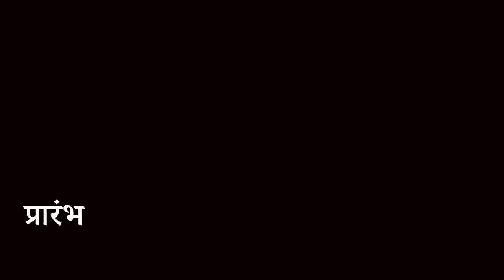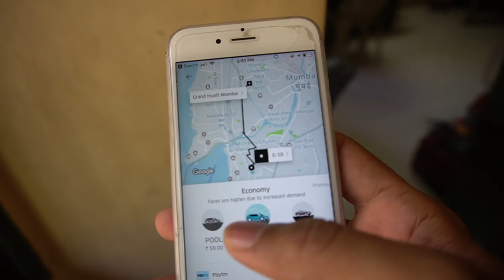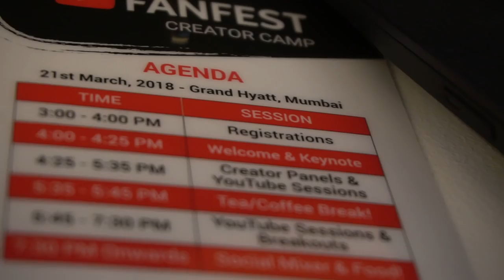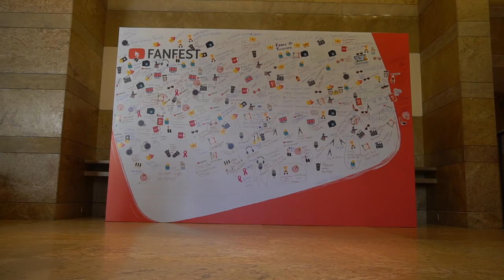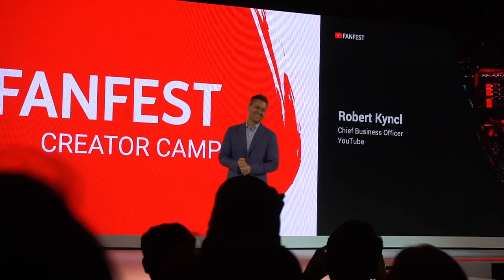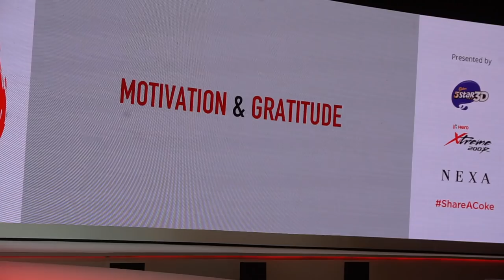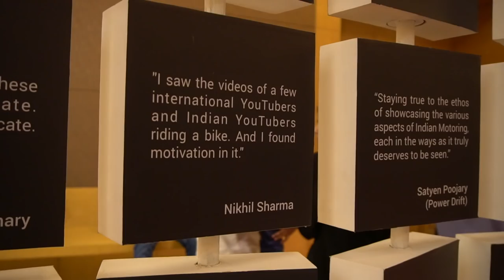Apka MSK aur YouTube Creators Camp 2018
This video is about Youtube FanFest Creators Camp 2018, I have shared my main reason to go to Creators Camp and there are so many things to see in vlog, lemme know in comment section what do you think about this video. thanks
Jimmy ka Shop,
104,1st Floor, Ravi Building, 189-191, Dr. D. N. Road,
Fort, Mumbai – 400 001, Maharashtra, India.
My main gears:-
be a part of my vlog, record my intro:-
hello, namaste, vanakkam, hola, marhaba, assalam alaikum.
this is (your name) from (your city, country).
About MSK vlogs- a Lifestyle vlogger, Motovlogger from Mumbai, India. I ride 2014 Yamaha R1 and 2017 KTM Duke 390.

other social media account!